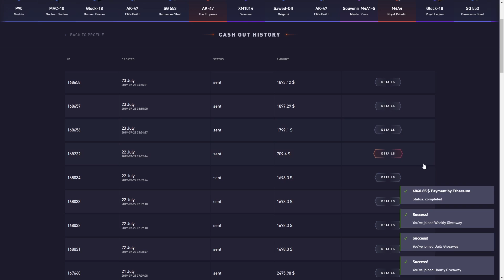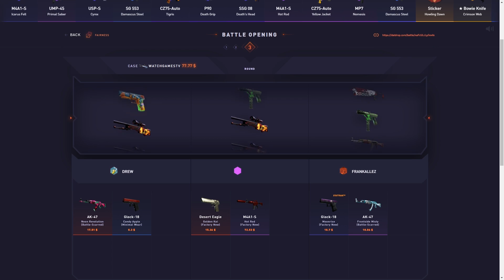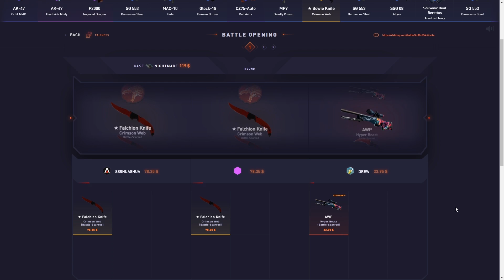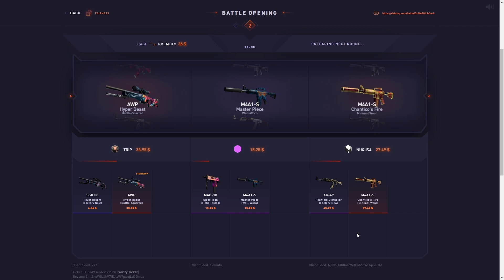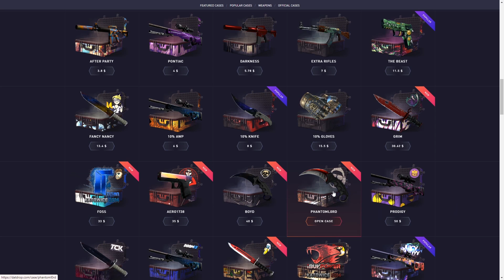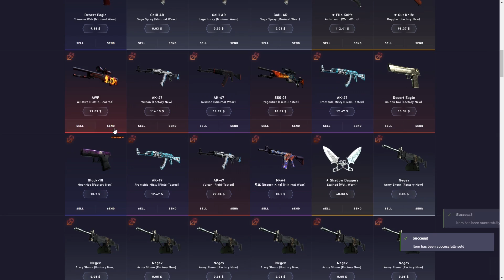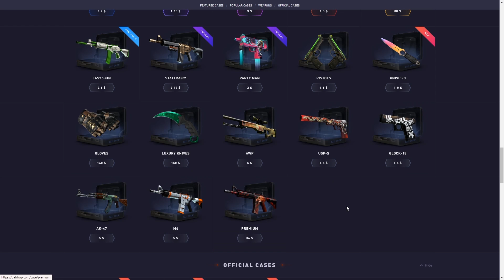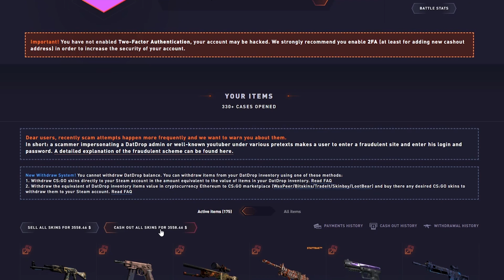I spend $5000 on my smurf?